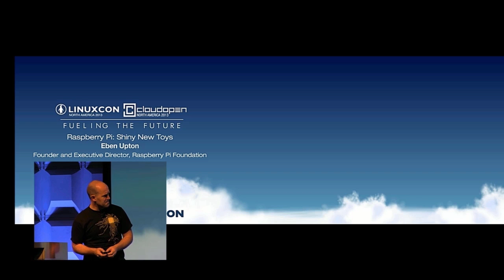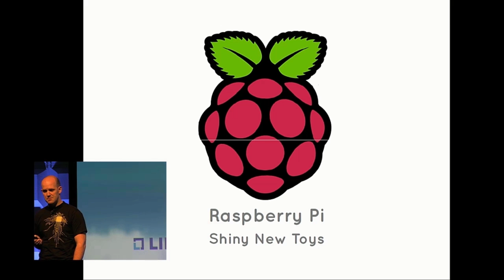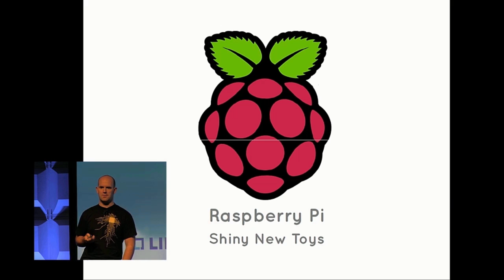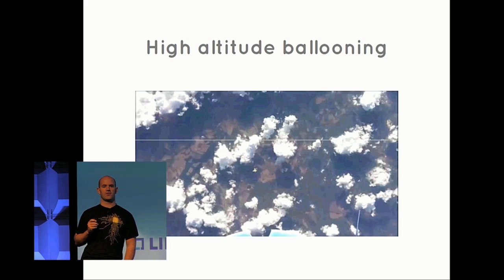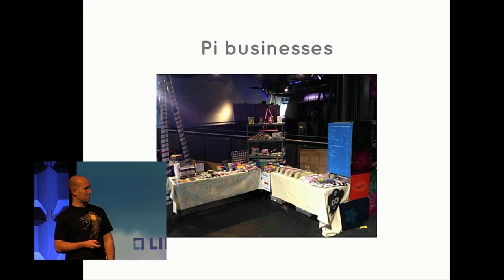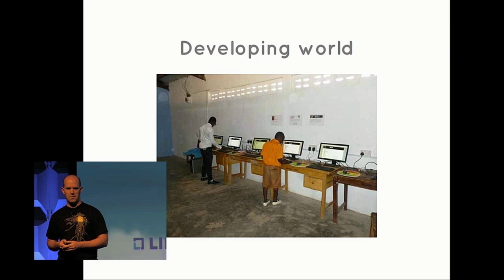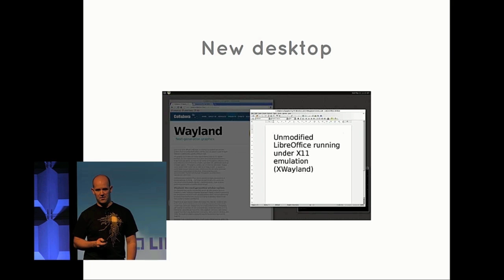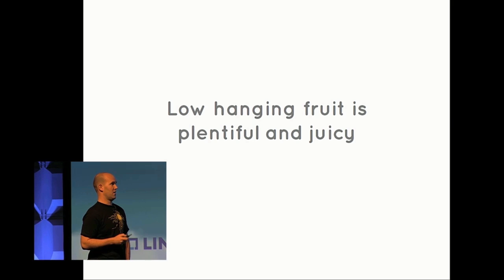LinuxCon & CloudOpen North America 2013 - Shiny New Toys - Eben Upton, Raspberry Pi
From LinuxCon & CloudOpen North America in New Orleans, LA. An update on some of the cool things we've seen people doing with the Pi in the last six months, and a preview of our forthcoming accelerated desktop environment and web browser.